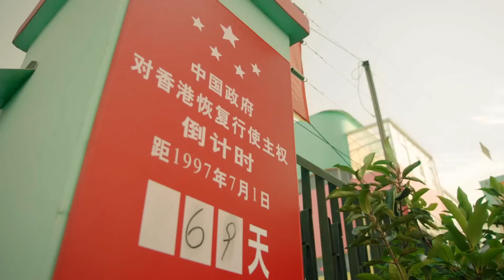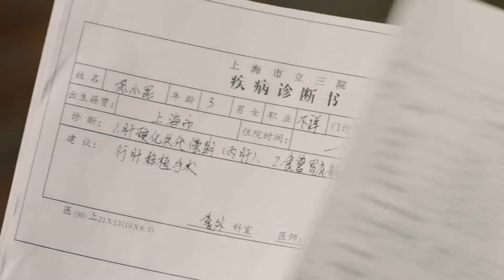【都市感情剧】小三上位45|张小斐受尽男人欺辱，不料结识总裁上位成功，让所有人巴结不停...|《闪耀的她》魏千翔 吴磊《好事成双》《装腔启示录》蔡文静 张小斐 黄晓明